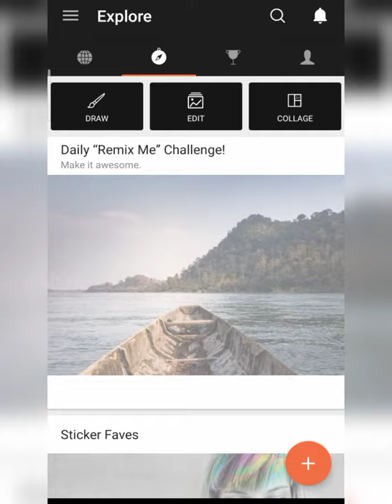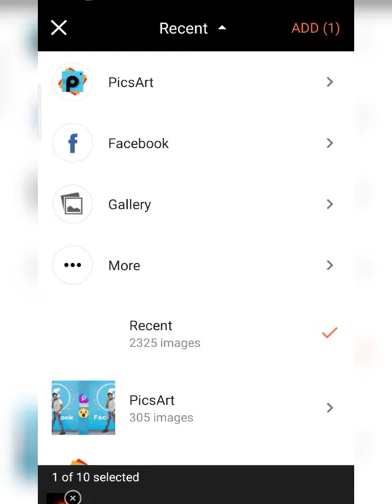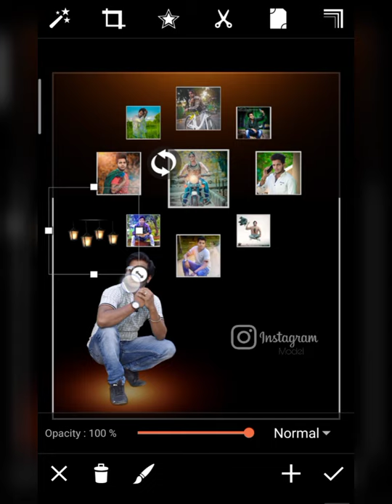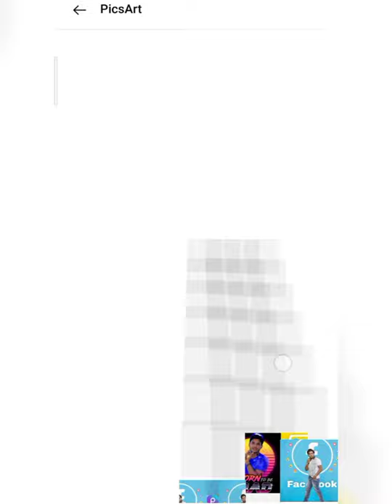SKmodal555 - NEW NIGHT CONCEPT PHOTO EDITING TUTORIAL IN PICSART 2021 - PHOTO EDITING TUTORIAL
1 important baat agar aapko video pasand aaye To video ko like kar do channel ko subscribe kar do aur video ko share kar do milte Hain next video me take care...